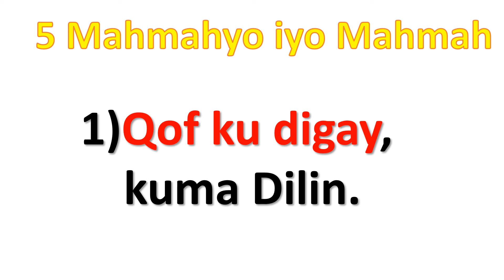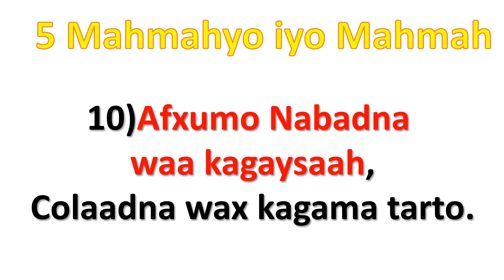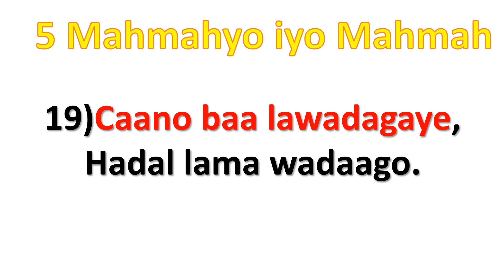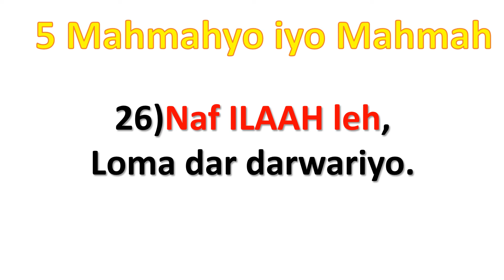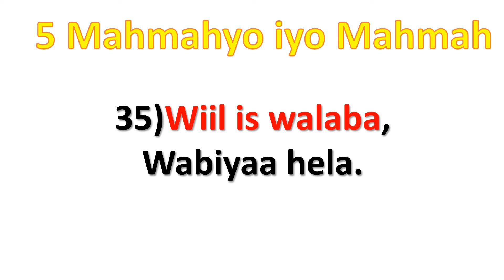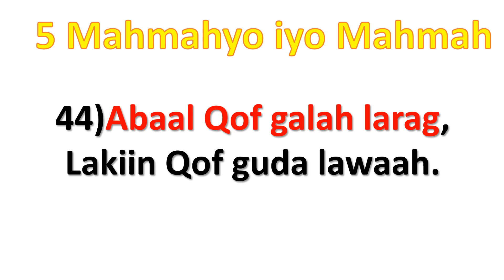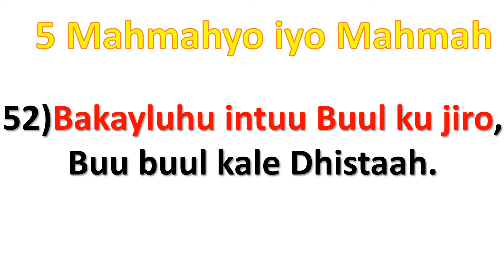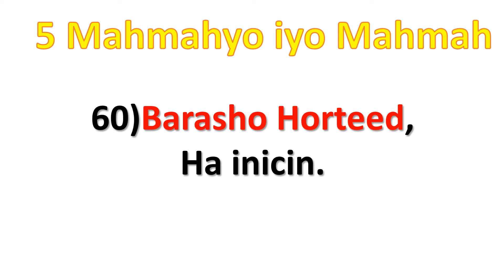60 Mahmahyo HD